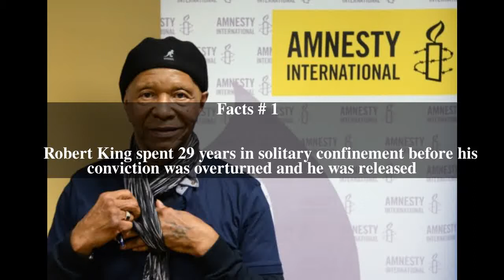Angola Three Top # 5 Facts